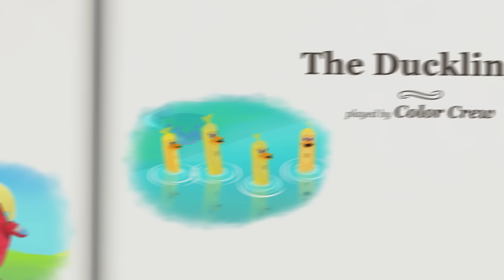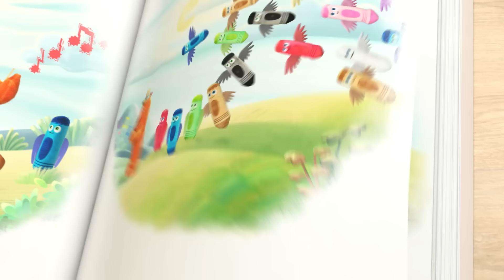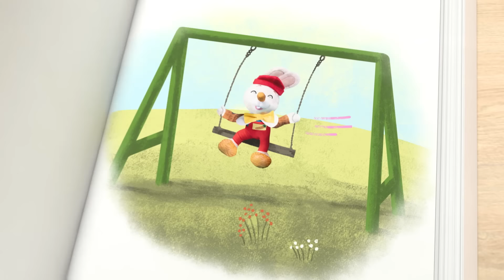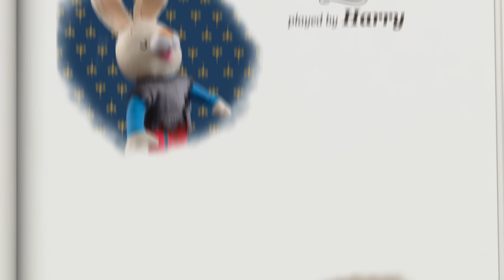New Show! | Tales & Friends | Educational Video for Kids | The Ugly Ducking | Pinocchio+ | BabyFirst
New Show!!! - Tales & Friends.
Tales & Friends brings you the classical stories, specially retold and adapted for young children. Featuring BabyFirst's loveable characters in leading roles and supervised by top educational experts, "Tales & Friends" will help promote your child's love for stories!
In this Video we will present you "The Ugly Ducking", "Pinocchio" & "The Emperor's New Clothes"
Join us to this special plush video by BabyFirst TV.

***ADVERTISEMENT***